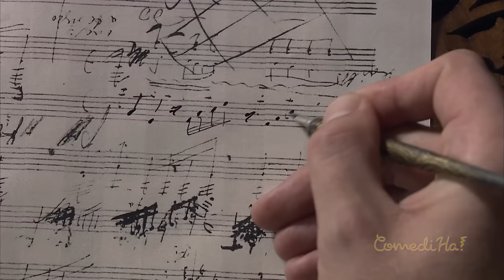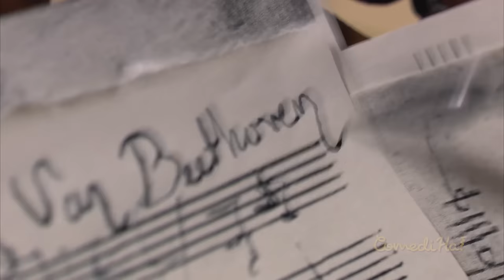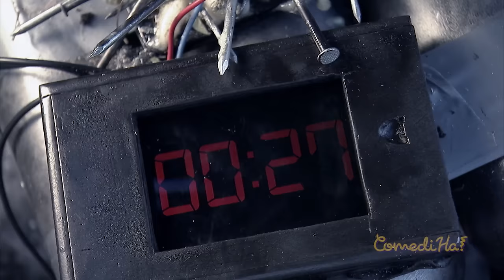Comedy Tv show S2 Ep 12 || LOL ComediHa!